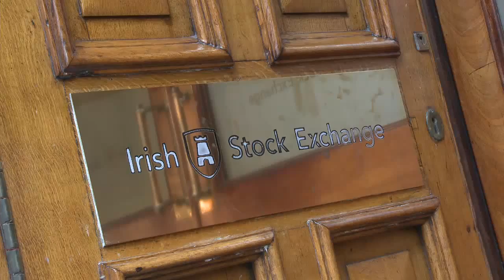Dalata Hotel Group raises €265m on joining the Irish Stock Exchange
Dalata Hotel Group (Dalata), the largest hotel operator in Ireland, has today joined the Irish Stock

Exchange (ISE) raising €265m.

Dalata operates 40 hotels, totaling over 6,100 rooms, with all bar one -- Cardiff -- located in

Ireland. The Group's portfolio includes the 13 Maldron Hotels as well as other well-known hotels across the country.

The net €265m funds raised as part of its flotation will be used by the company to acquire a

portfolio of approximately 16-25 hotels throughout Ireland and to pay down existing debt.

Dalata's central management group includes a number of former senior executives of the Jurys

Doyle Hotel Group plc led by CEO, Pat McCann; Dermot Crowley, Deputy Chief Executive;

Finance & Development and Stephen McNally, Deputy Chief Executive.